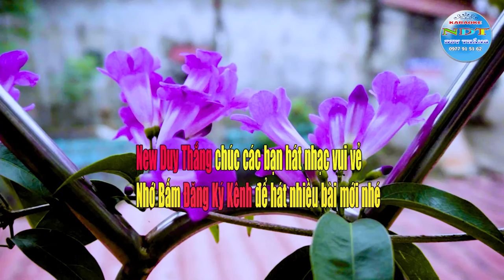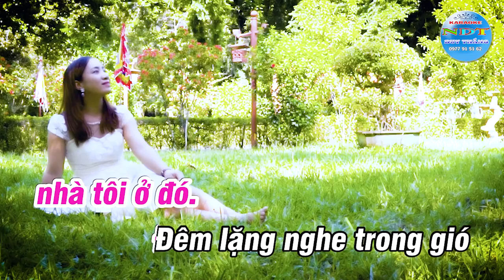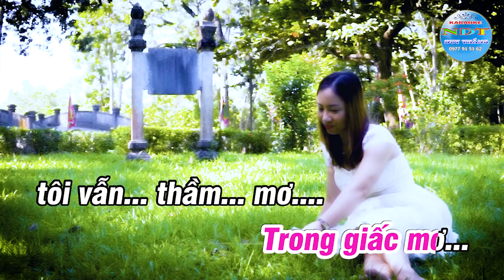Hà Nội Và Tôi Karaoke Tone Nữ Duy Thắng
Tên bài hát : Hà Nội và tôi
Sáng tác     : Nhạc sĩ Lê Vinh
Thể loại      : karaoke
Trình Bày   : Keyboad Duy Thắng